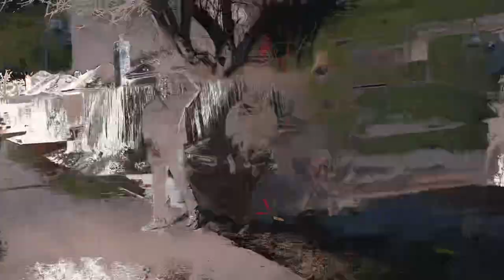Aye Bee(Official Video)”All Dat Matter”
Staydownlilnigga BiggestRudebwoy My Family The 📝 Da Gang THATS ALL THAT MATTER